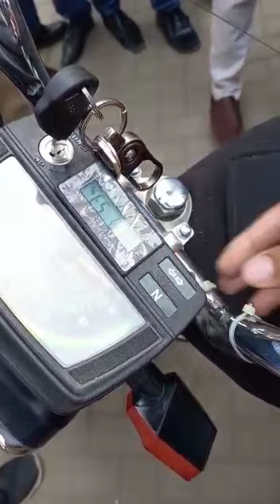karachi Me Noujawan Ne electric motorcycle Banali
گورنمنٹ کالج فارمین ناظم آباد فرسٹ ائیر پری انجینئرنگ کے  طالبعلم ریان کا کارنامہ عام موٹرسائیکل کو الیکٹرک  موٹر سائیکل میں تبدیلی کا کامیاب  تجربہ